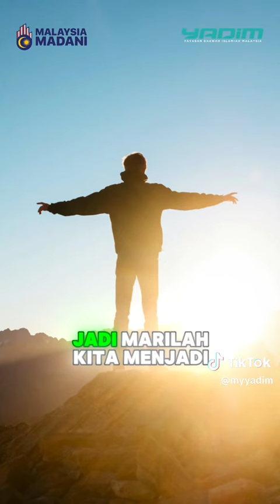"Emas sejati tidak takut diuji dengan api" 🔥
Jom kita dengarkan apa kata YDP YADIM berkaitan pepatah cina yang dibacakan Puan Fearzatul dalam video ini.